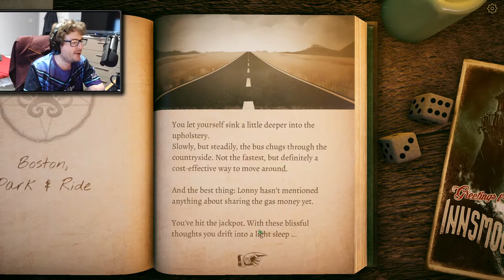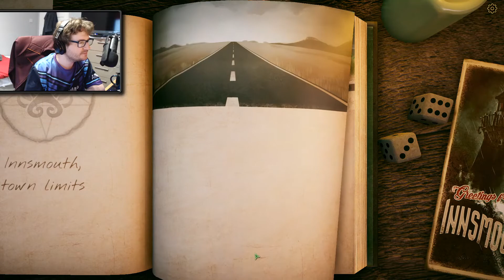The Innsmouth Case #6 - PC gameplay - Bus Surfing Skills!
👊 Greetings Megabytes and welcome to The Innsmouth Case! Both I and Cunning XDuck invite you to pull up a chair, its story time
⋆Thumbnail Art By: Nebula *Check It*
👊 A desperate mother, a missing girl and a mystical place - a case could hardly be more challenging. To solve the enigmatic disappearance of little Tabitha Marsh, however, the toughest and cleverest detective of all is wanted... but he does not have the time - and so the job goes to you. This mysterious assignment takes you to the remote fishing village of Innsmouth, where nothing is what it seems…
👊 Save the girl, solve the case, survive Innsmouth!
The Innsmouth Case is a detective adventure in the style of an interactive book inspired by the fantastical works of horror legend H.P. Lovecraft. The unique mixture of horror and humor makes The Innsmouth Case the first scary-comedy-text-adventure of its kind. A game in which every decision counts, and there is far more than one way to successfully solve the case ... or fail miserably!
👊 Become part of a stirring story in the Lovecraft universe, where every decision you make has a lasting effect on the story.
This interactive book will captivate you with its perfect blend of offbeat humor and classic horror.
What fate awaits you in Innsmouth is entirely in your hands; a total of 27 possible endings want to be discovered. Are you saving the day - or are your days numbered?
👊 Explore 21st century Innsmouth, talk to over 30 animated characters and solve the mystery of the disappearance of little Tabitha Marsh.
👊 If you like what you see here then might I ask that you leave a like, maybe even share me about also, consider subscribing to the channel so that you may not miss any of my videos or streams again, hit the big red subscribe button followed by the little bell icon next to it and boom you are done WELCOME TO THE CODEBREAKER NATION, KID!
I am also a member of the Deceitful Six who are 6 people (obviously) who enjoy playing video games together and generally having fun! check out the other awesome members:
TITLE: The Innsmouth Case
GENRE: Adventure, Indie
DEVELOPER: RobotPumpkin Games
PUBLISHER: Assemble Entertainment
FRANCHISE: Assemble Entertainment
RELEASE DATE: 23 Jun, 2020